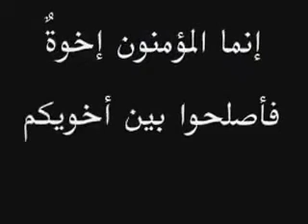Visite de Serigne Mbacke Sokhna Lo chez Serigne Abdoul Aziz Sy Dabakh à Tivaoune